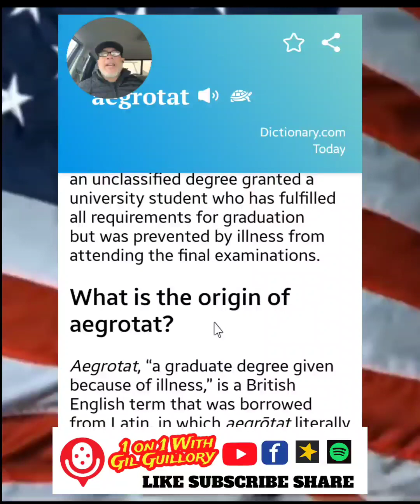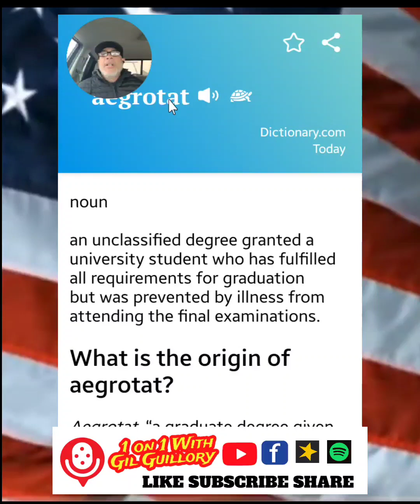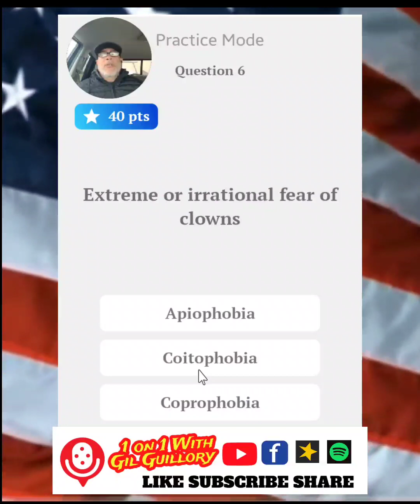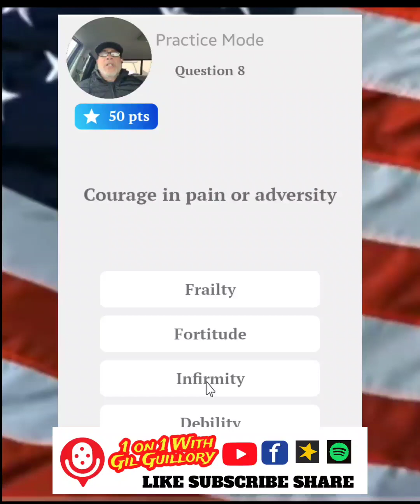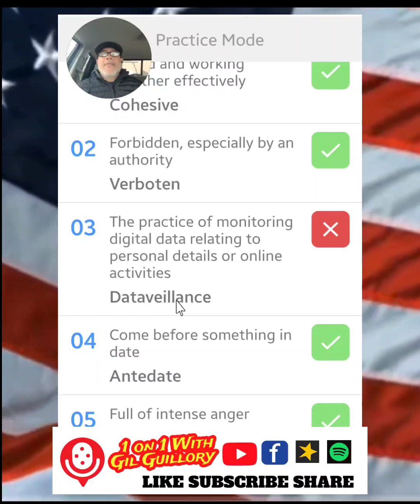Mad Dog Reacts to Today's Word of the Day | Aegrotat and Word Quiz!